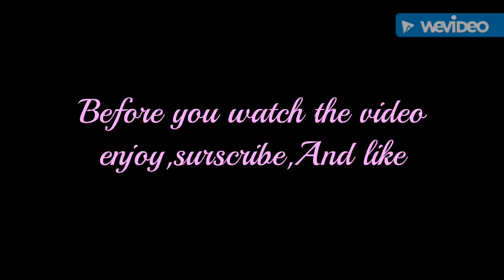Sound of da EMS